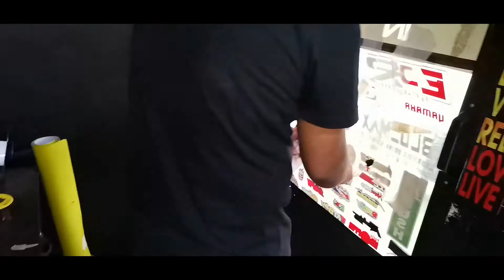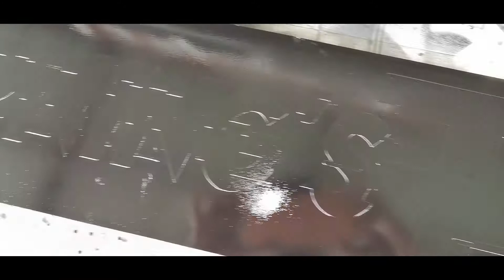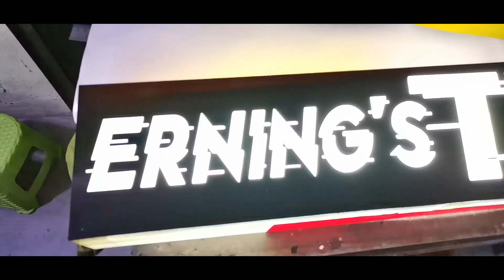CREATING ACRYLIC SIGNAGE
acrylic lighted signage.